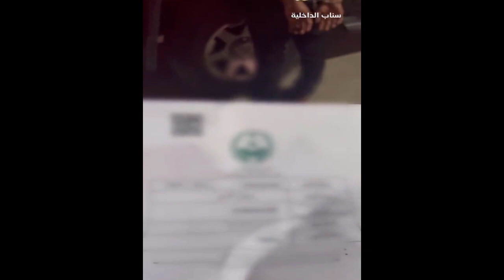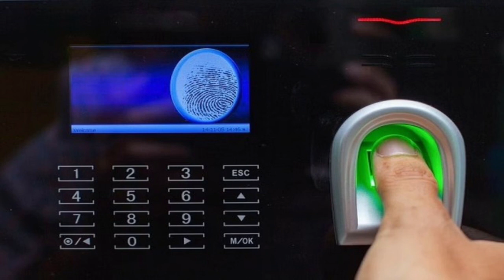15 June 2022 | Saudi Arabia | Wednesday Online News Hindi | Gulf Life Hindi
In This Latest Video Watch : 15 June 2022 | Saudi Arabia | Wednesday Online News Hindi | Gulf Life Hindi.

Shukriya!!!

Shukriya!